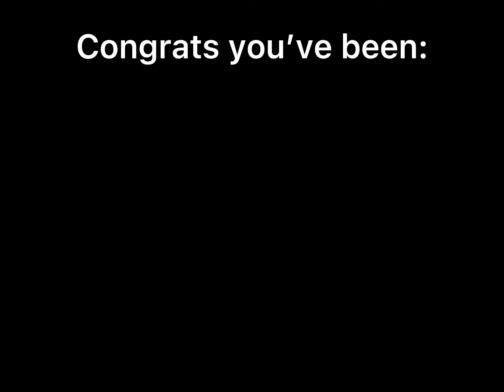HOW TO GET FREE ROBUX (100% REAL)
LOL this is fAkE-  STAP trusting links “that give you robux”. They are scam sites most of the time, also a big waste of your time😡